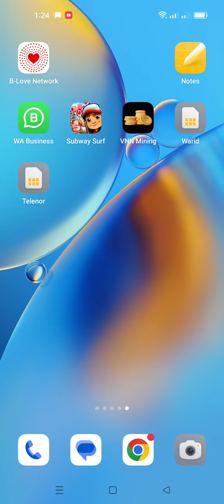Subway Surfers: Insane Coin Collection!". "Subway Surfers: City Escape Adventure!"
1. "Subway Surfers: Endless Excitement!"
2. "Epic Subway Surfers Gameplay!"
3. "Mastering Subway Surfers: Tips and Tricks!"
4. "Race to Glory: Subway Surfers Edition!"
5. "Subway Surfers Challenge: Can You Beat It?"
6. "Unleashing the Subway Surfers Speed!"
7. "Conquering Subway Surfers: Ultimate Run!"
8. "Subway Surfers Adventures: Unforgettable Moments!"
9. "Intense Subway Surfers Showdown!"
10. "Subway Surfers: The Ultimate Dash!"
11. "Subway Surfers: The Race Begins!"
12. "Unstoppable Subway Surfers: All-Star Run!"
13. "Racing through the Subway: Surfers Unite!"
14. "The Ultimate Subway Surfers Race!"
15. "Subway Surfers Marathon: High Score Challenge!"
16. "Exploring Subway Surfers: City Tour!"
17. "Subway Surfers: The Great Escape!"
18. "Subway Surfers: Running Wild!"
19. "Subway Surfers: Surf and Dash!"
20. "Subway Surfers: Speed Rush!"
21. "Subway Surfers: Jump and Slide Adventure!"
22. "Subway Surfers: Thrilling Chase!"
23. "Subway Surfers: Endless Run Challenge!"
24. "Subway Surfers: Power-ups Galore!"
25. "Subway Surfers: Epic Parkour Run!"
26. "Subway Surfers: Boosting to Victory!"
27. "Subway Surfers: Multiplayer Mayhem!"
28. "Subway Surfers: On the Edge of Speed!"
29. "Subway Surfers: High-Speed Showdown!"
30. "Subway Surfers: Tricks and Stunts!"
31. "Subway Surfers: Dodging Danger!"
32. "Subway Surfers: Chasing the High Score!"
33. "Subway Surfers: Fast and Furious!"
34. "Subway Surfers: The Great Jump Challenge!"
35. "Subway Surfers: Mega Coin Madness!"
36. "Subway Surfers: Unlocking Rare Characters!"
37. "Subway Surfers: Subway Madness!"
38. "Subway Surfers: Endless Coin Collection!"
39. "Subway Surfers: Crazy Obstacle Course!"
40. "Subway Surfers: Mystery Box Extravaganza!"
41. "Subway Surfers: Power-ups Unleashed!"
42. "Subway Surfers: Super Speed Showcase!"
43. "Subway Surfers: Intense Rail Grinding!"
44. "Subway Surfers: Tricky Track Jumps!"
45. "Subway Surfers: Fast Reflex Challenge!"
46. "Subway Surfers: Racing Against Time!"
47. "Subway Surfers: Speed Demon Run!"
48. "Subway Surfers: Mastering the Mega Jump!"
49. "Subway Surfers: Adrenaline Rush!"
50. "Subway Surfers: Epic Dash Marathon!"
51. "Subway Surfers: Insane Coin Collection!"
52. "Subway Surfers: City Escape Adventure!"
53. "Subway Surfers: Mega Boost Challenge!"
54. "Subway Surfers: Ultimate Power-up Guide!"
55. "Subway Surfers: Record-Breaking Run!"
56. "Subway Surfers: Extreme Rail Slide!"
57. "Subway Surfers: Race for the Gold!"
58. "Subway Surfers: Unlocking Secret Characters!"
59. "Subway Surfers: Journey to the Unknown!"
60. "Subway Surfers: Surfer's Paradise Run!"
61. "Subway Surfers